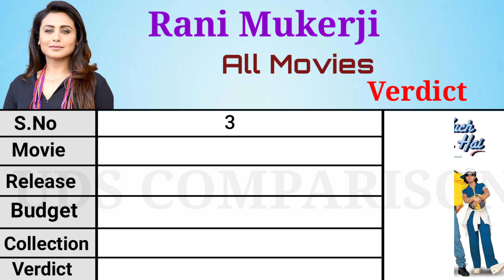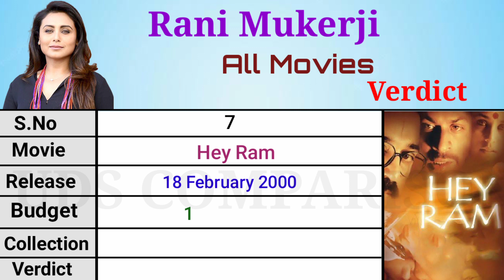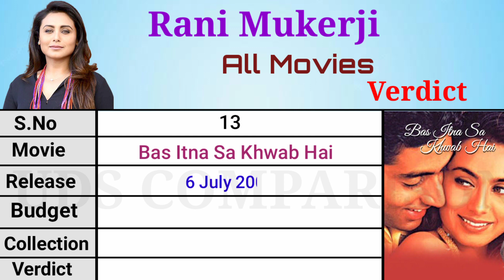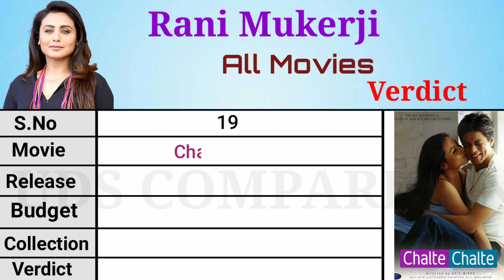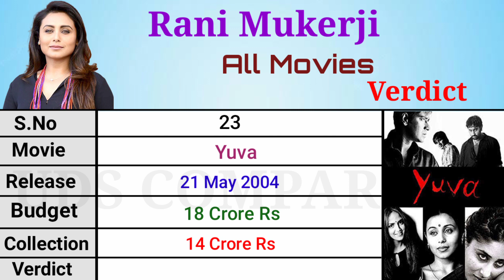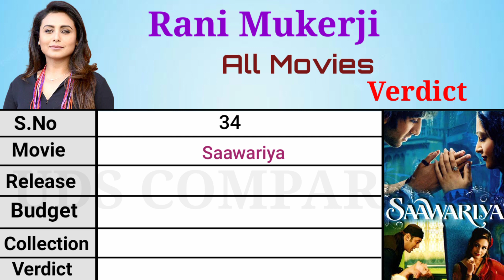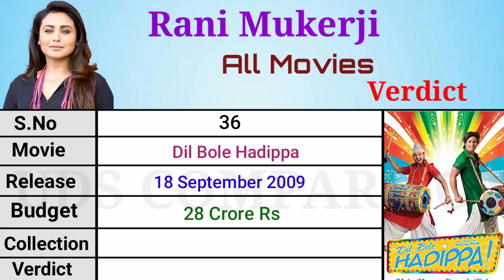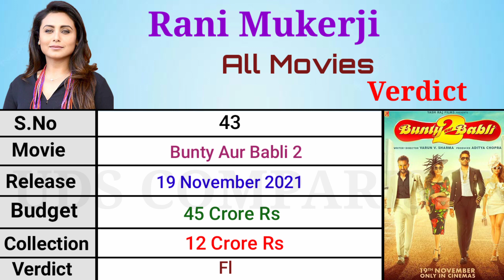Rani Mukerji All Movies List ( 1996 - 2023 ) || Rani Mukerji All Movies Verdict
All the information of this video is taken from google ,  so the credit of the video goes to Google. we do not want to hurt anyone with this video, this video is only for educational purpose, if anyone felt bad about this video then I apologize for that handjob . so please don't take this video in wrong wave.

Description